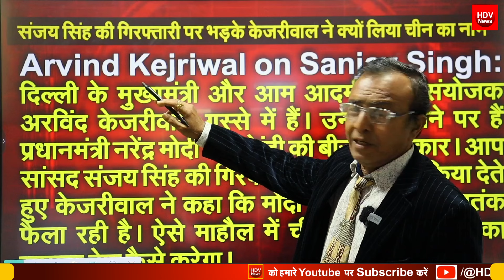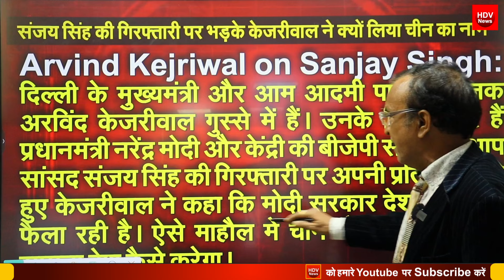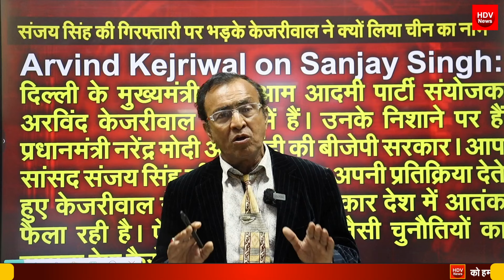केजरीवाल ने मांगी नोबेल प्राइज की भीख बुजुर्ग ने की केजरीवाल के मुँह पर बेज्जती